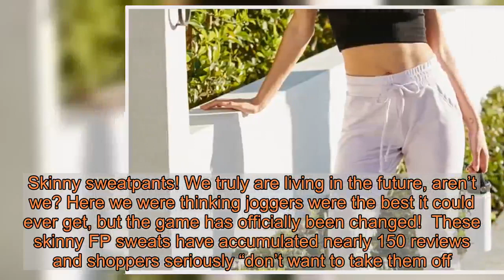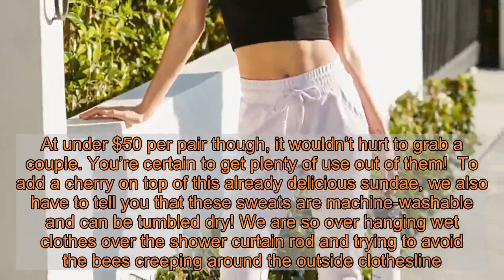Skinny Sweatpants Exist and We All Need a Pair Immediately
Remember when skinny jeans first became a thing? We were a little iffy about them at first, but that skepticism didn’t last long. The moment we tried them on for the first time, we knew we couldn’t live without them. We love their look so much — but the thing is, the comfort factor is usually way lower than we’d like it to be.    Yes, leggings and jeggings are both alternatives that we love, but what about when we really want to take that comfort to the next level? Like, to its very peak. What if we want something a little warmer, a little cozier and maybe even a little cuter? Basically, we want that sweatpant feel with that skinny look. And, just like that, we can now have it! See it!      It doesn’t surprise Us that a brand like Free People would create something so wonderful, but we have to say, we weren’t expecting it. Skinny sweatpants! We truly are living in the future, aren’t we? Here we were thinking joggers were the best it could ever get, but the game has officially been changed!  These skinny FP sweats have accumulated nearly 150 reviews and shoppers seriously “don’t want to take them off.” They’re obsessed with how flattering they are, admitting they didn’t even know it was possible for sweatpants to have this effect. Same! They say these pants are “perfect in every way,” from being “so comfy and warm” to boasting an impressive versatility — able to be dressed up or down! See it!      These sweatpants are made of a soft, washed-down knit, the cotton blend stretching and moving with your body. There’s an elastic waistband with a drawstring as well, so you can adjust the rise from high to low. Of course, we wouldn’t forget to mention the ribbed cuffs, which you can always fold up for a cropped look — as well as the deep side slant pockets!  These Sunny pants are currently available in five muted colors perfect for home use or for pairing with brighter, patterned tops when you’re out. We have Army, an earthy green, Dark Grey, Heather Grey, Light Blue and Navy. Having trouble choosing a favorite? You’re not the only one. At under $50 per pair though, it wouldn’t hurt to grab a couple. You’re certain to get plenty of use out of them!  To add a cherry on top of this already delicious sundae, we also have to tell you that these sweats are machine-washable and can be tumbled dry! We are so over hanging wet clothes over the shower curtain rod and trying to avoid the bees creeping around the outside clothesline. These sweats truly are the best in every way!   See it!